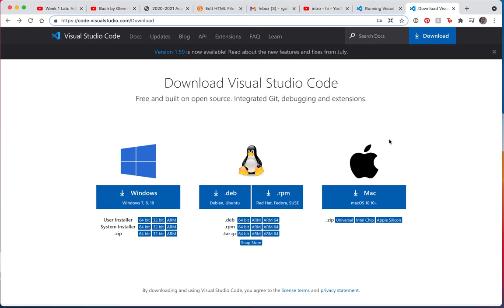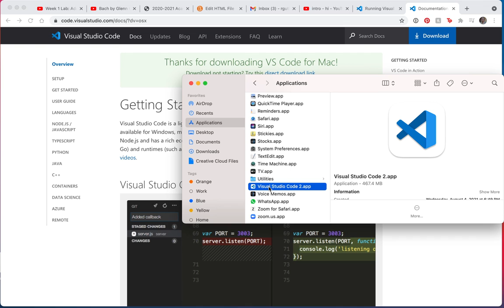Install Visual Studio Code